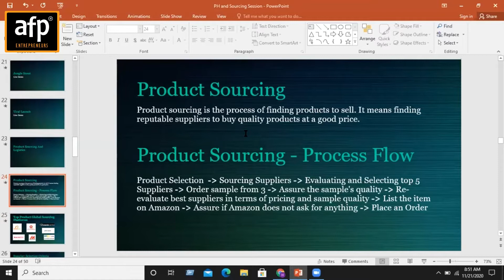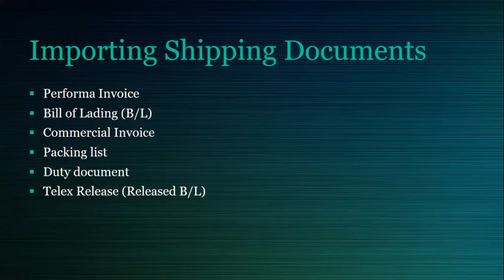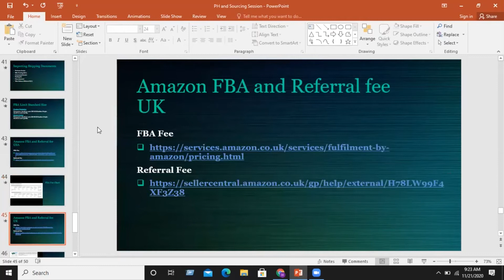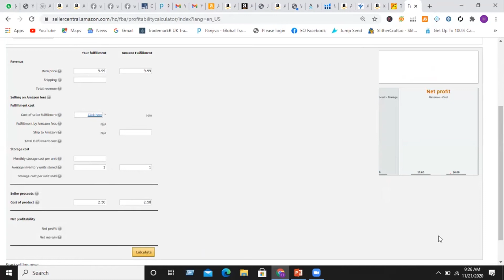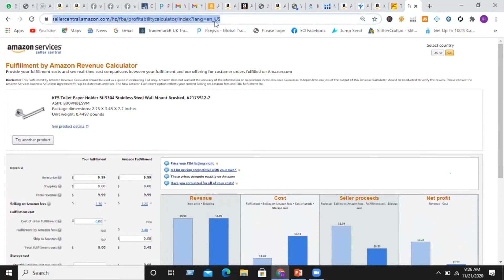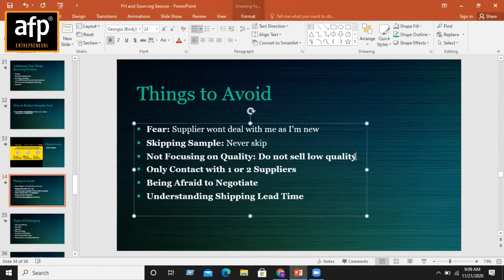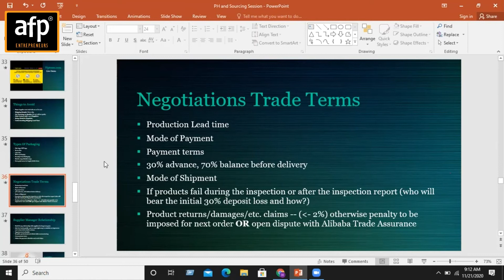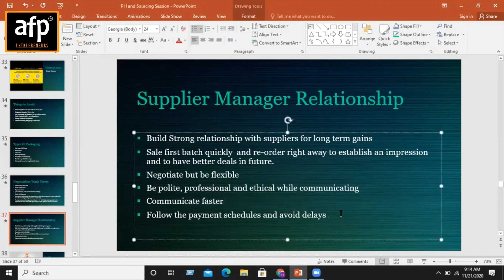AMAZON PRODUCT SOURCING TO PRODUCT LOGISTICS!!!| Complete Criteria & Training with AFP ENTREPRENEURS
how to source product for amazon? what is product sourcing? what are the logistic requirements for amazon? what is product logistics? how to do product logistics for amazon? criteria of sourcing and logistics.

*𝗔𝗙𝗣 𝗢𝗙𝗙𝗘𝗥𝗜𝗡𝗚 𝗦𝗘𝗥𝗩𝗜𝗖𝗘𝗦*:
⭐  DIGITAL MARKETING,
⭐  HIRE A AFP MENTOR PRO,
⭐  ECOMMERCE DEVELOPMENT,

*𝗩𝗜𝗥𝗧𝗨𝗔𝗟 𝗔𝗦𝗦𝗜𝗦𝗧𝗔𝗡𝗧  𝗖𝗢𝗨𝗥𝗦𝗘 𝗢𝗕𝗝𝗘𝗖𝗧𝗜𝗩𝗘𝗦*:
✔️ Amazon introduction
✔️ Creating New Product Listing (Single/Variation)
✔️ Metoo Listing
✔️ Product Error Fixing (Suppressed Listing – Quality Alert etc.)
✔️ Stock Checking

*𝗔𝗽𝗽𝗹𝘆 𝗳𝗼𝗿 𝗔𝗱𝗺𝗶𝘀𝘀𝗶𝗼𝗻:*
AFP Corporate Office

*AFP  Institute Events*:
✔️ AFP Institute Lahore Event
✔️ AFP Institute Multan Event
✔️ AFP Institute Rawalpindi Event
✔️ AFP Institute Introductive  Event

𝗙𝗼𝗿 𝗱𝗲𝘁𝗮𝗶𝗹𝘀 𝗩𝗶𝘀𝗶𝘁:
*AFP Seminar events*

*AFP Success stories*:
✔️ AFP Success stories as a Virtual Assistant.
✔️ AFP Success stories as a Private Label.
✔️ AFP Success stories as a seller.

𝗙𝗼𝗿 𝗱𝗲𝘁𝗮𝗶𝗹𝘀 𝗩𝗶𝘀𝗶𝘁:
*AFP Success stories*